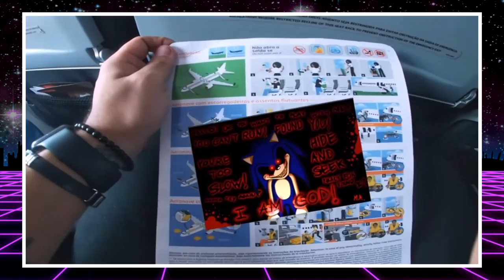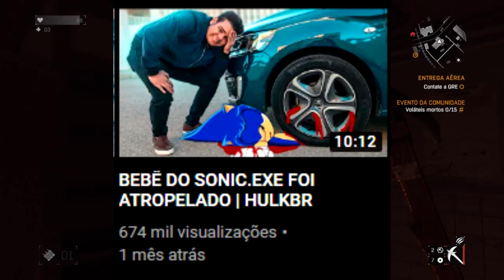HULK BR PASSOU DOS LIMITES...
hoje falo sobre o grande hulkbr